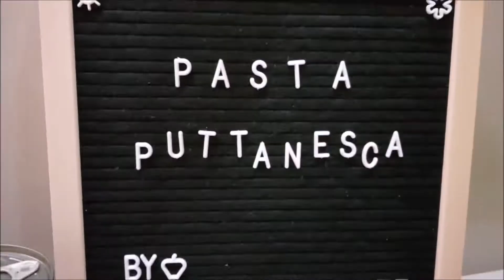BAKED BANGUS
BAKED BANGUS|EASY RECIPE FOR BAKED BANGUS|Kusina Ni Nenoy|Panlasang Pinoy|Simpol

Another recipe to share! Here is a simple and easy recipe for BakedBangus or BakedMilkFish .